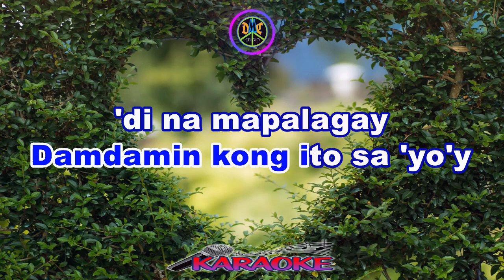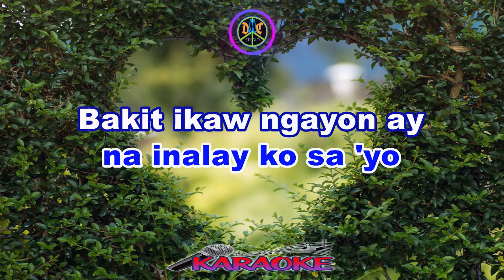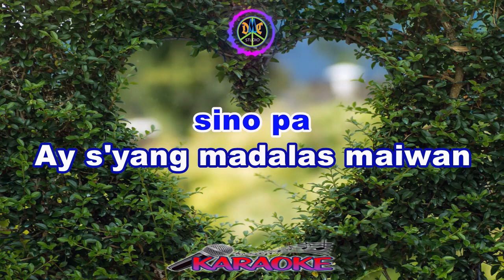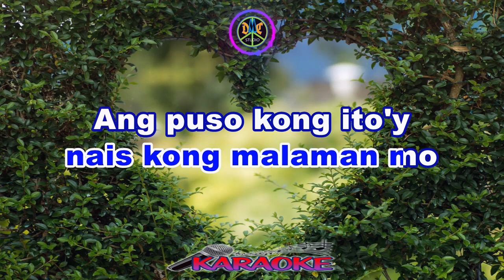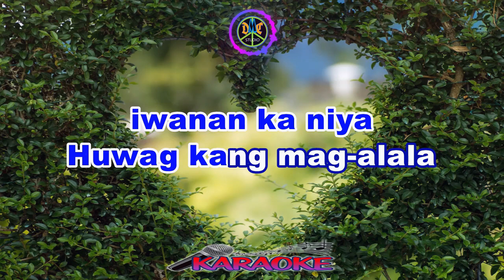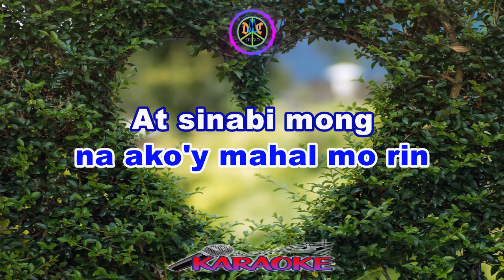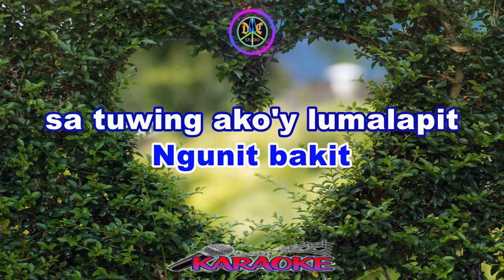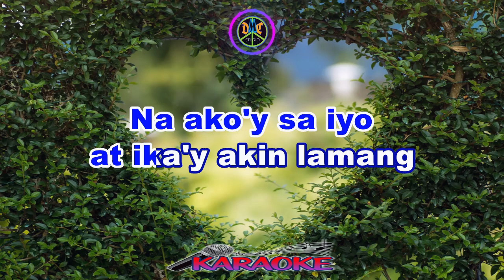BEST OF OPM MEDLEY ( MALE ) KARAOKE HD